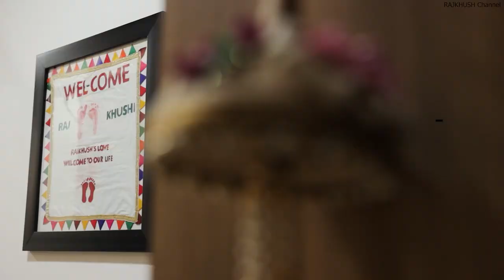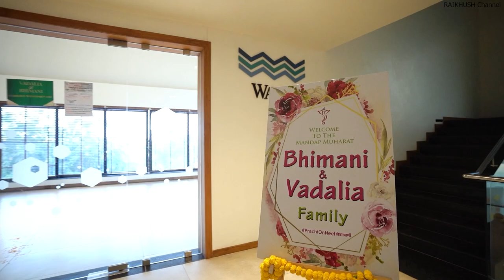RAJKHUSH - PraNeel's Wedding teaser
♡ SOCIAL MEDIA ♡
Instagram ID's:- @khushi_gajipara

Hey guys, hope you all enjoy this video

KHUSHI